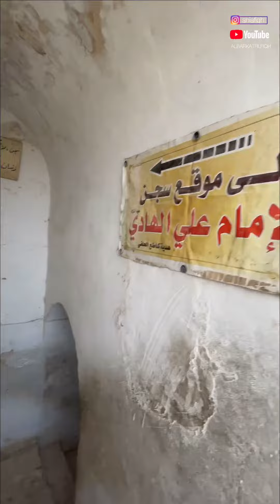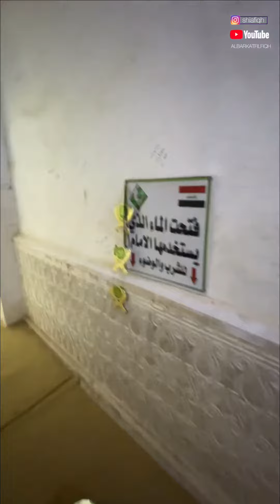please don't skip Ziyarat-Iraq part-7